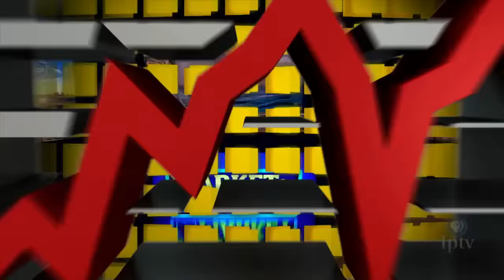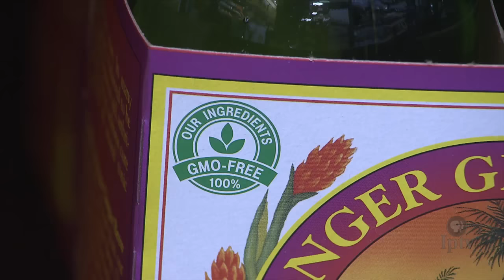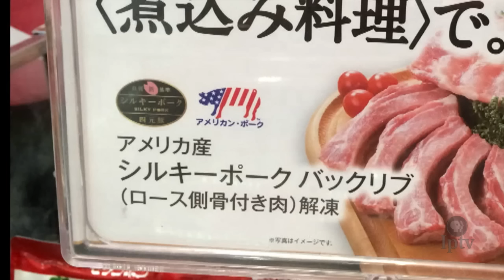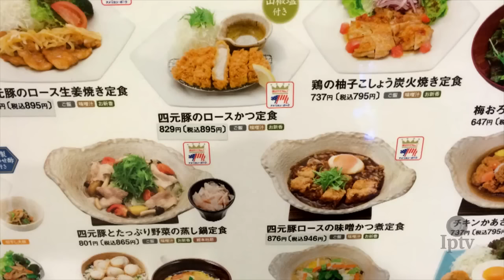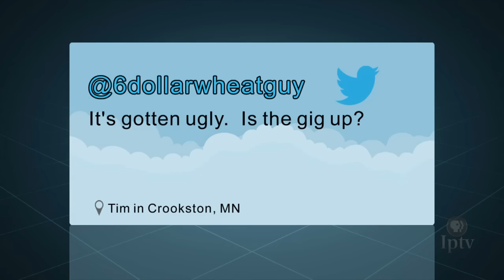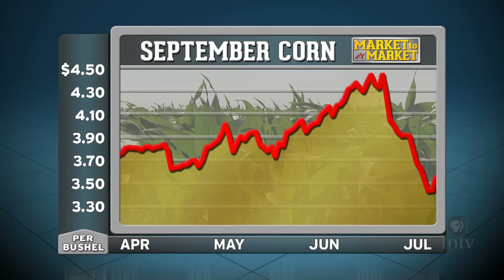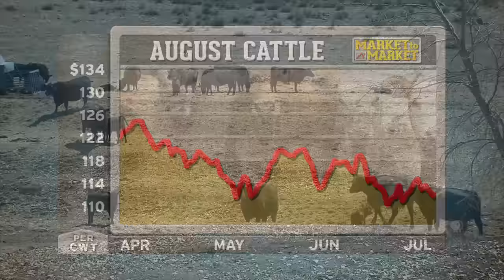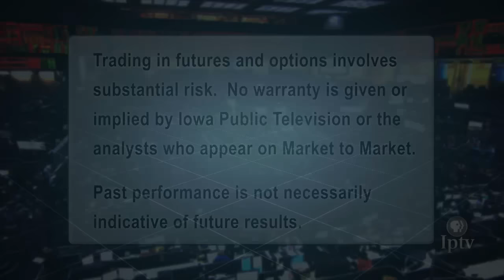Market to Market (July 8, 2016)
Congress battles to prevent a patchwork of GMO labelling laws, a medical study attacks subsidized agricultural commodities, and two brothers feed an overseas market for fans of American pork. Market analysis with Darin Newsom.